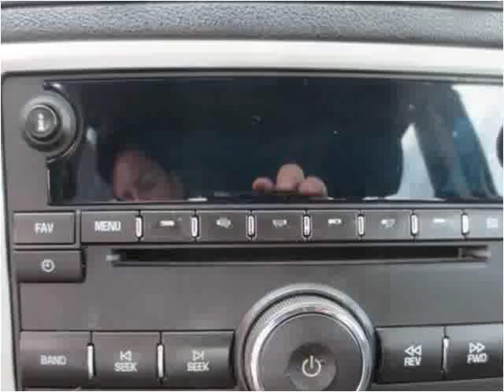2010 Chevrolet Cobalt Used Cars Brooksville FL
This 2010 Chevrolet Cobalt is available from Halo Autosports.